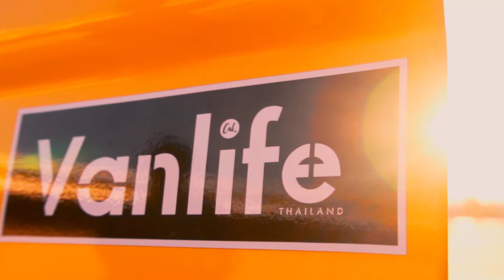Toyota LH 113 double door